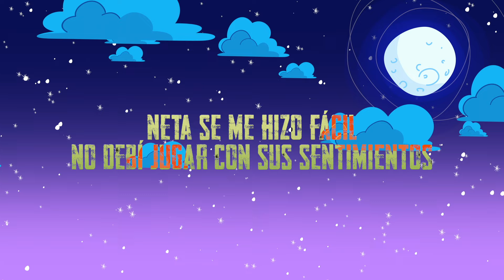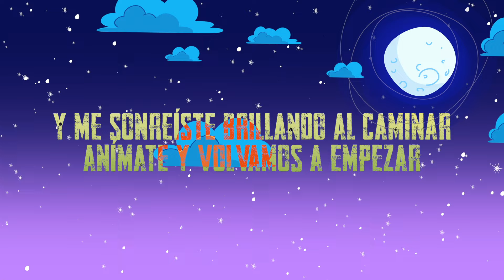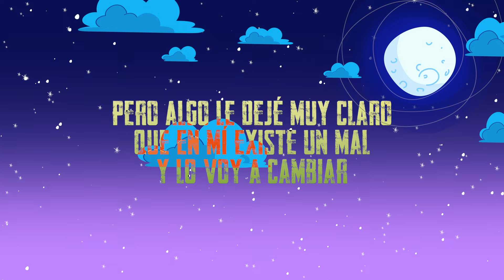Los Pescadores Del Río Conchos Ft. Milla 22 - Volvamos A Empezar (Lyric Video)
Disfruta el lyric video de "Volvamos A Empezar" nuestro lanzamiento más reciente a dueto con nuestros compas de Milla 22 bajo el sello de Azteca Records LLC. ¡Disfrútalo!

VOLVAMOS A EMPEZAR / FT. MILLA 22
Neta se me hizo fácil
No debí jugar con sus sentimientos
Ya ni que pelearle, nada será suficiente
Para darme otra oportunidad
Y la verdad no fue algo tan mal

Pero algo le dejé muy claro
Que en mí existe un mal
Y lo voy a cambiar

Ya, dejemos esto a un lado
El pasado al carajo
Y mejor vamos a comenzar

Brindemos con un trago
Una noche en el antro
Y volvamos a conectar
Como lo hicimos cuando de primero te miré pasar
Y me sonreíste brillando al caminar
Anímate y volvamos a empezar

Mejor vamos a comenzar

Escucha toda nuestra música en Spotify y no te olvides de agregarnos a tu playlis favorita

Gracias por tu apoyo!